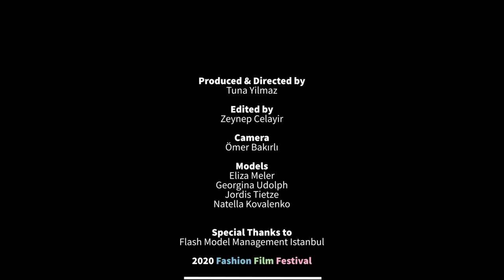Do Models Know About Fashion Film? | Models Talk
In this third episode of “Models Talk” series, 4 international models of Flash Models Management Istanbul, Georgina, Eliza, Jordis and Natella, talk to our president Tuna Yilmaz about their lives, fashion, favorite designers, Amsterdam and Istanbul and it turns out that they unfortunately don’t have any clue about what a fashion film is...
Our new series "Models Talk" give you a fun and cosy acquaintance with models working globally and their perspective on the industry they work in.

And the same team commenced the next festival in Amsterdam in 2020.
As hot spots for fashion, film and design fields, Istanbul and Amsterdam have their its own fashion film festivals. A comprehensive program of fashion films are presented to the audience alongside capsule talks with names from fashion and film, The festival also provides a detailed program dedicated to cutting edge design works, art videos, fashion documentaries, workshops, masterclasses and unforgettable parties.